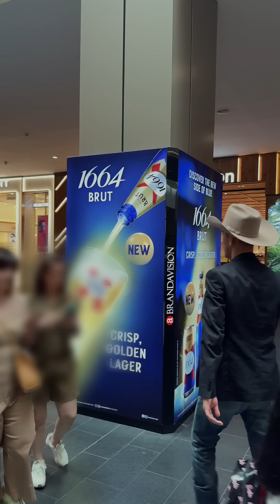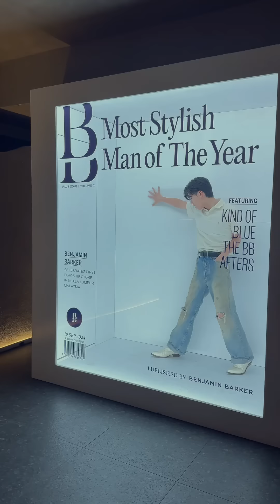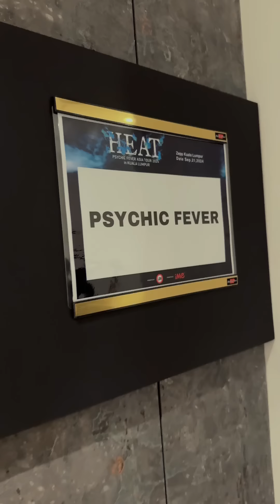[VLOG] PSYCHIC FEVER ASIA TOUR 2024 "HEAT" in Kuala Lumpur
𝗣𝗦𝗬𝗖𝗛𝗜𝗖 𝗙𝗘𝗩𝗘𝗥 𝗙𝗜𝗥𝗦𝗧 𝗨.𝗦. 𝗧𝗢𝗨𝗥 𝟮𝟬𝟮𝟱

February 2 (Sun) - Washington, D.C.
📍Howard Theatre

February 5 (Wed) - New York
📍Brooklyn Steel

February 8 (Sat) - Chicago, IL
📍The Riviera

February 10 (Mon) - Dallas, TX
📍Southside Music Hall

February 12 (Wed) - Seattle, WA
📍Neptune Theatre

February 14 (Fri) - Los Angeles
📍Saban Theatre